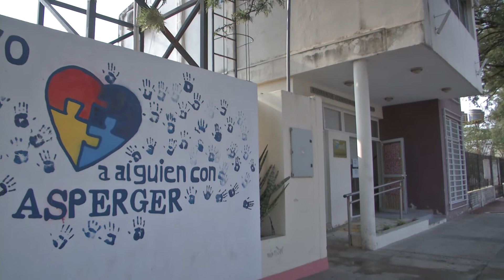COMO SE TRABAJA EN DISCAPACIDAD EN PANDEMIA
MANTENIENDO Y RESPETANDO LOS PROTOCOLOS DE SEGURIDAD, EL TRABAJO EN LAS RESIDENCIAS DE PERSONAS CON DISCAPACIDAD, SE DESARROLLA CON NORMALIDAD.